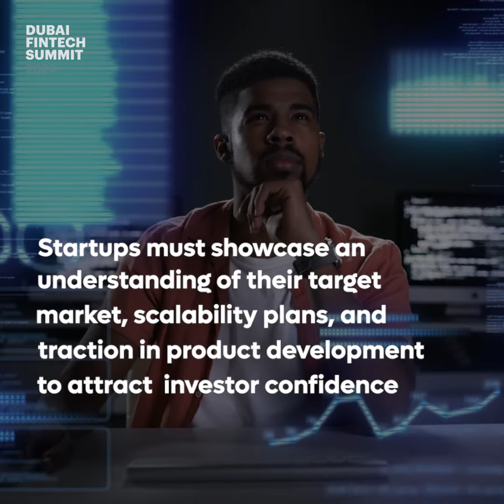Dubai FinTech Summit 2024: Financial trends FinTech leaders focus on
Amidst post-pandemic shifts and macroeconomic uncertainties, startups must understand what VCs seek to regain their confidence.

Join us at the Dubai FinTech Summit to learn what trends global financial leaders, venture capital investors, regulators, and innovators are focusing on.